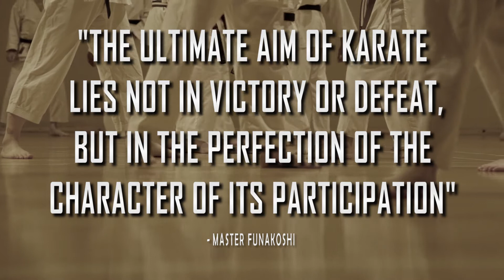Leeds Shotokan Karate Club - Promotional Video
Leeds Shotokan Karate Club are one of Leeds' longest standing and most successful martial arts clubs. They were also a great help in Cellar Door Productions Documentary film Shotokan (Coming very soon).

This promotional video is to say thanks to their wonderful team and help showcase the amazing talent they have on offer as well as the service they perform for all age ranges of the Leeds community.

Edd,
Cellar Door Productions.